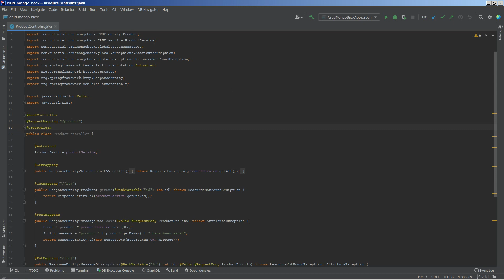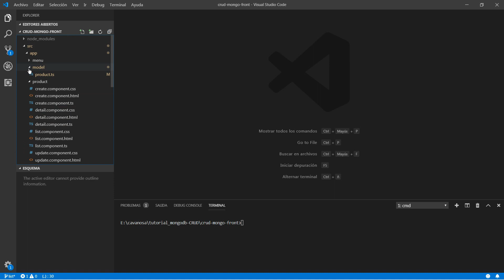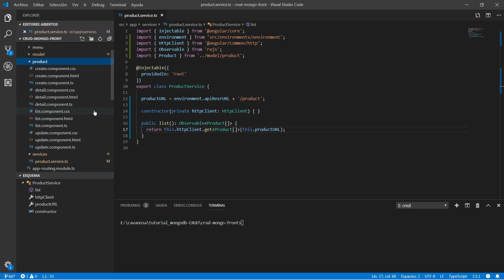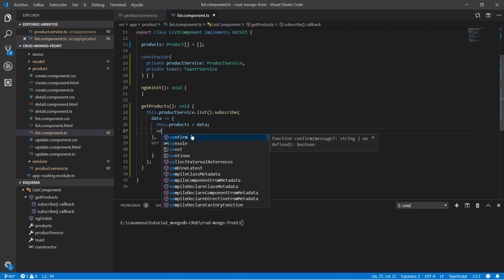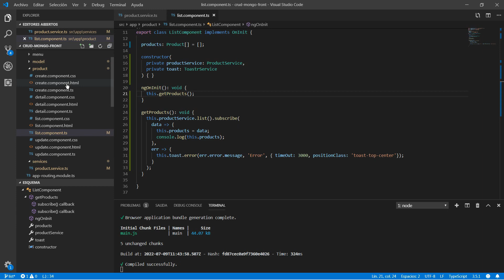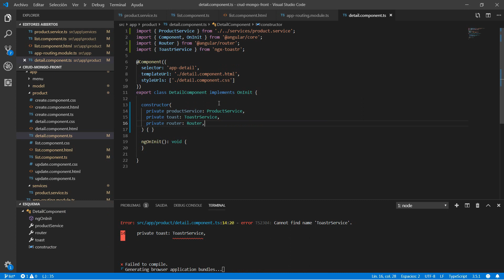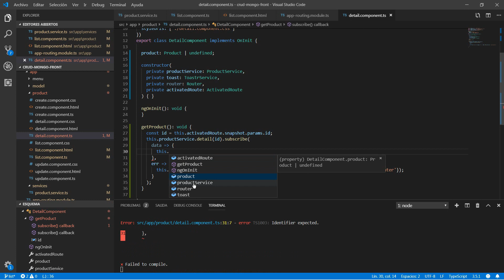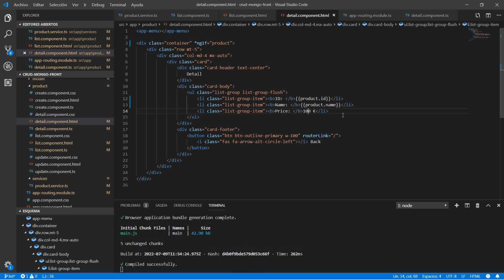CRUD Básico MongoDB Spring Boot Angular: Capítulo 6: Lista y Detalle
Os traigo una serie de vídeos en los que vamos a implementar desde cero un proyecto web Full Stack con Angular y Spring Boot utilizando una base de datos MongoDB.

En este vídeo vamos a obtener los datos del backend y mostrar la lista de productos y la vista individual de cada uno de ellos (detail).